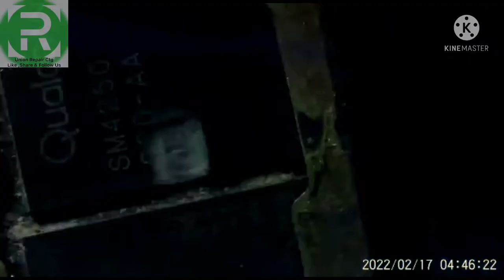Oppo A53 Ufs Isp Line Cpu Drilling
Cpu Drilling
Ufs isp